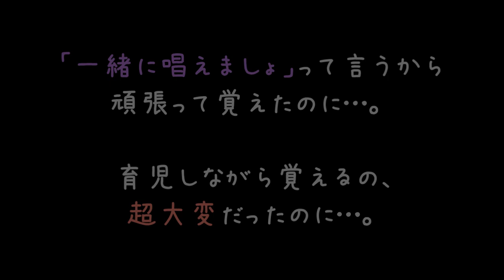煎餅の糞トメの仏壇で般若心経唱えたったｗ【2ch】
こんな隠語わかんないよ（'・ω・）
宗教も自分だけが楽しむなら良いと思いますけど、
どうしてやりたくない人に無理強いするんですかね？
勧誘ノルマがあるんですか？(´・ω・`)